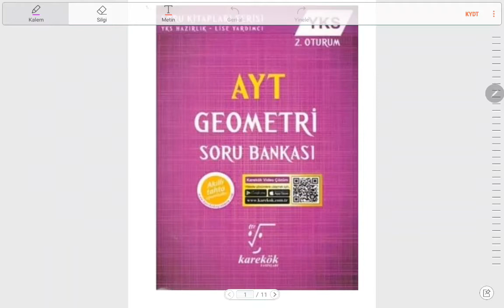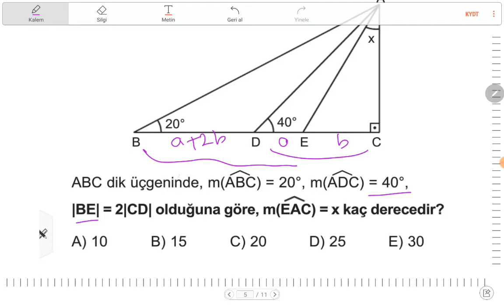KAREKÖK YAYINLARI AYT GEOMETRİ SORU BANKASI ÇÖZÜMLERİ AÇILAR TEST 5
Karekök Yayınları Ayt Geometri Açılar Test 5 Çözümleri